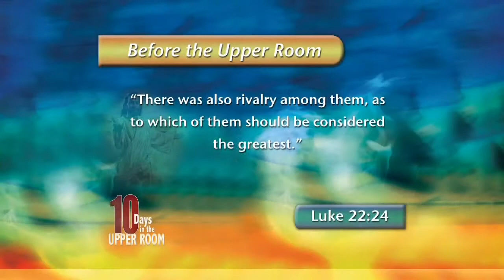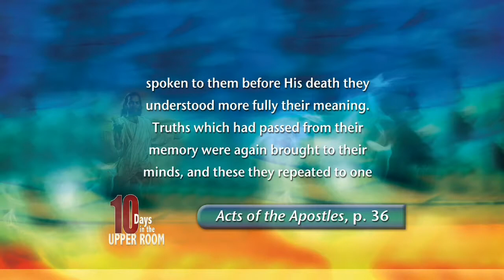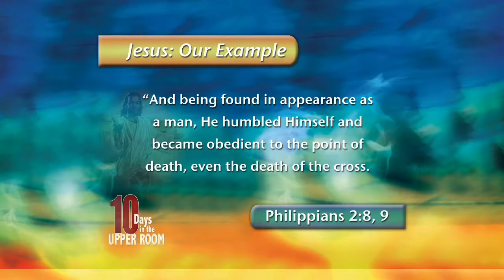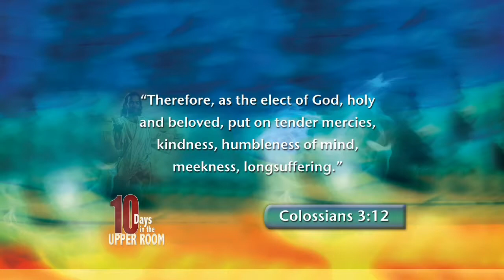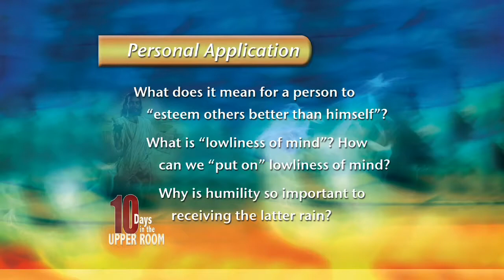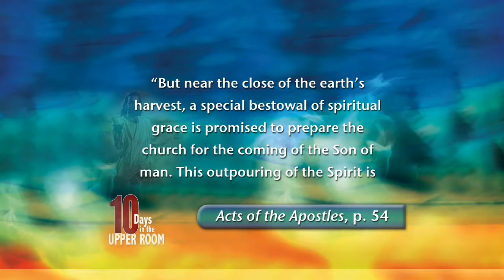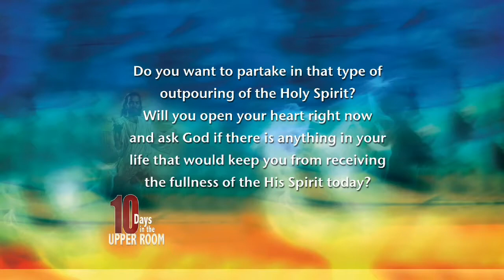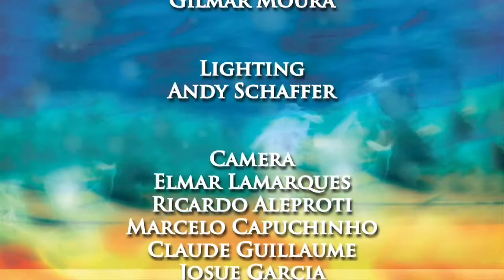10 Days in the Upper Room Day 7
10 Days in the Upper Room   Day 7